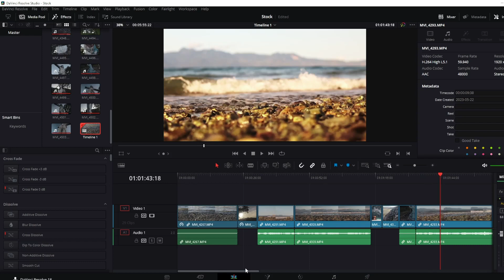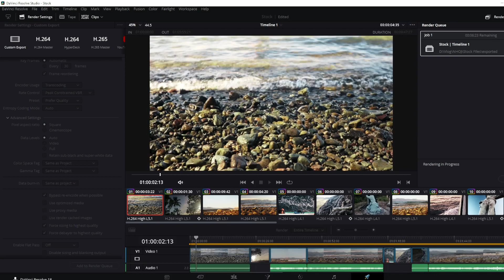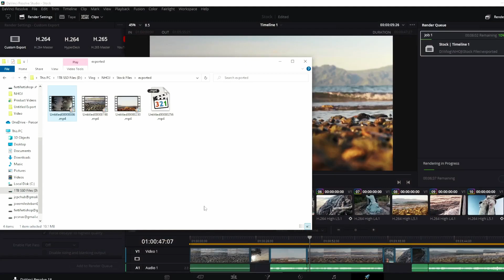How To Export Individual Clips from Davinci Resolve 18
In this video, we'll show you how to export individual clips from Davinci Resolve 18. This is a new feature in Resolve 18 that allows you to export individual clips asynchronously. This is a great way to finish your projects faster and make more efficient use of your hard drive space!

If you're a video editor and you're using Davinci Resolve 18, then you need to check out this new export feature! This video will show you how to use it and save you a lot of time and hassle!